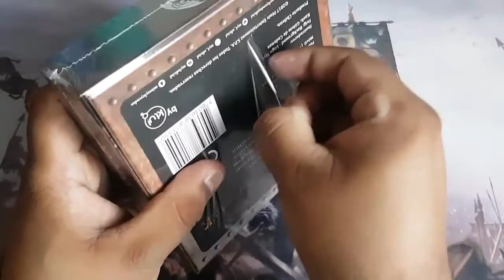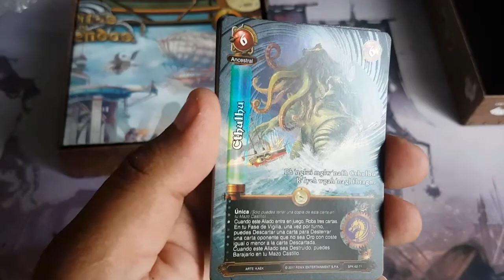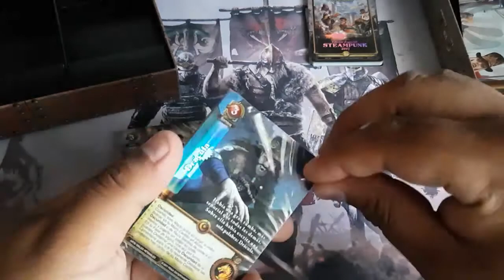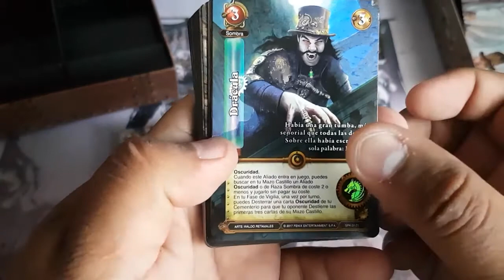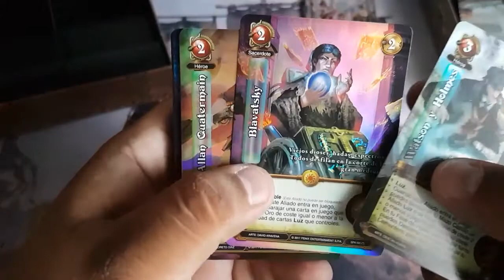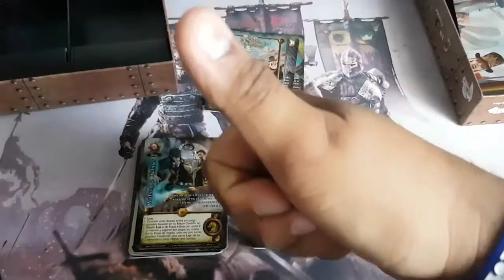Unboxing set "Steampunk"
F.A.Q. Steampunk

Solo Geeks, tienda para mandar a hacer playmats personalizados